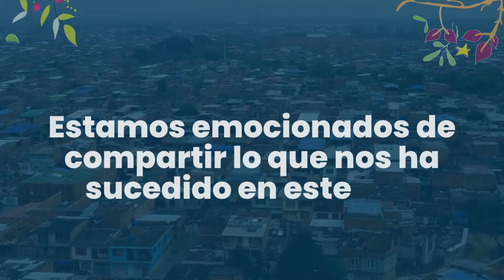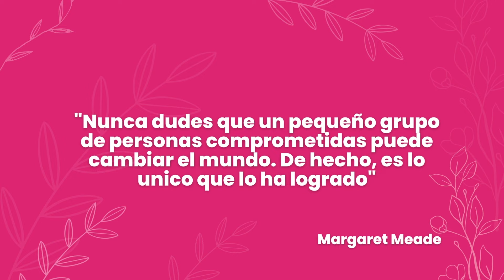Construyendo Sueños: Empresas Caleñas y "Ser para Ser" apoyan a Niños en sus Proyectos de Vida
Si quieres conocer más sobre la fundación ser para ser les dejo el linkedin

(Descripción larga)